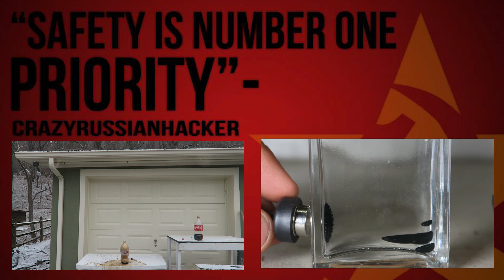Armstrong Mixture Test